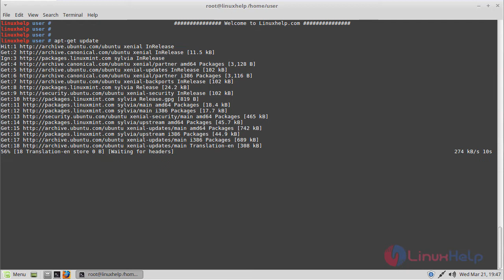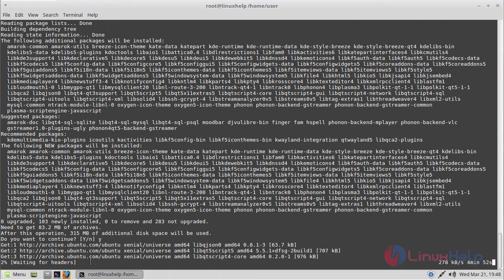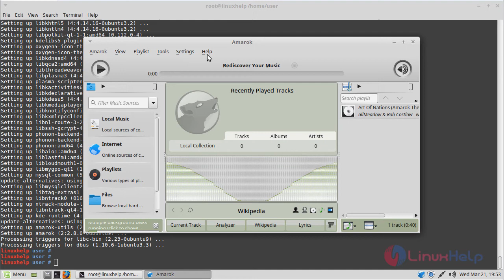How to install Amarok 2.8.0 on Linux Mint 18.3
This video covers the method to install Amarok 2.8.0 on Linux Mint 18.3. Amarok is a  free, open-source and cross-platform music player.